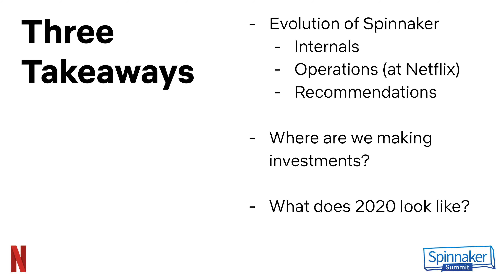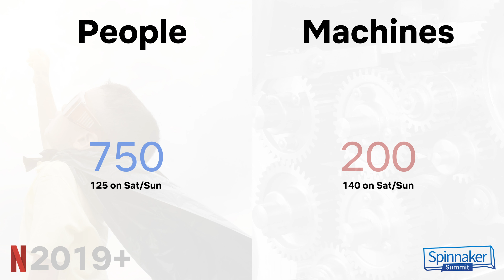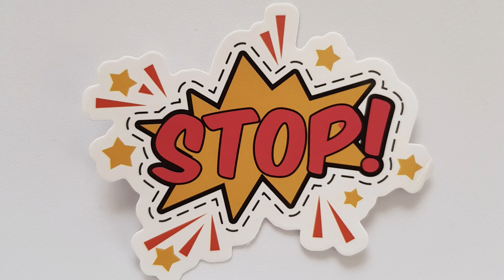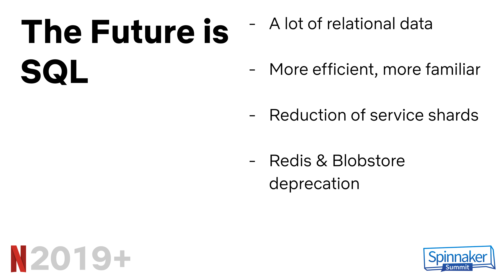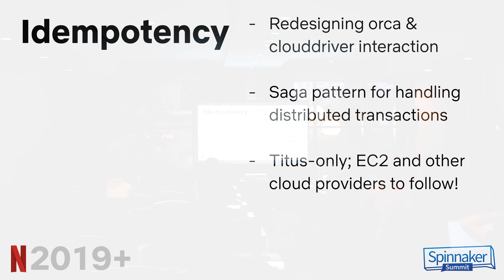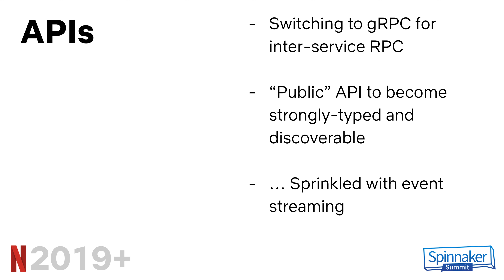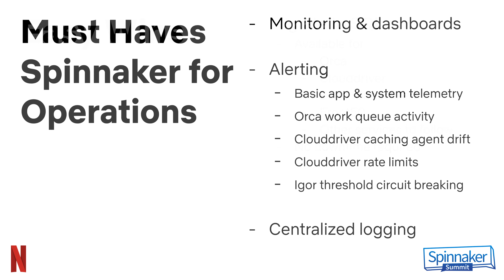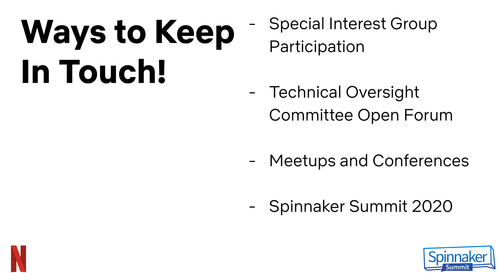Evolution of Spinnaker Internals and Operations